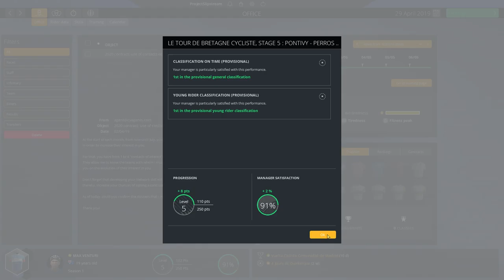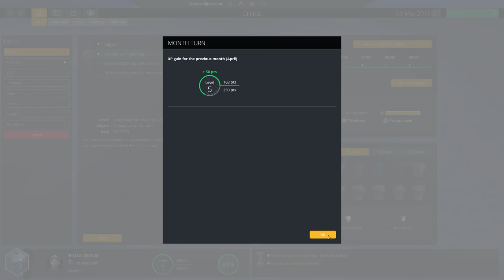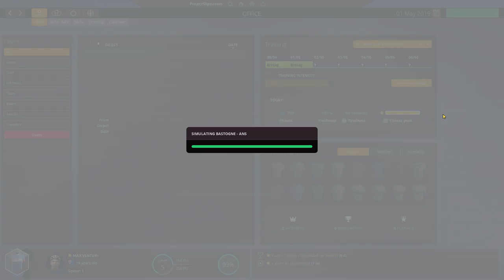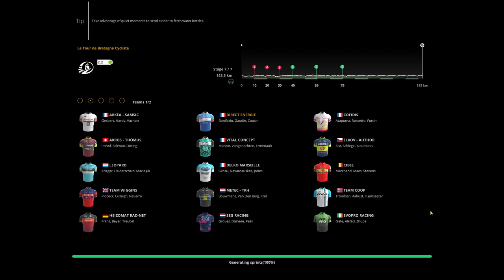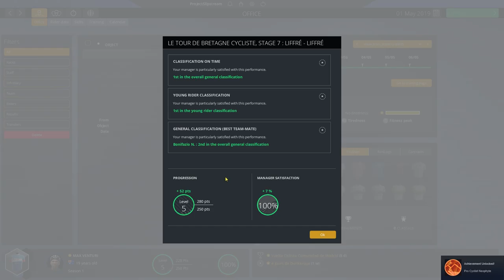WHEEL SUCKING to glory - Pro Cyclist Ep11 - Pro Cycling Manager 2019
We've claimed our first Tour win, and we do it in style... if you call wheel sucking your faster team-mate who was actually meant to win the Tour style. But hey, a win's a win, right?